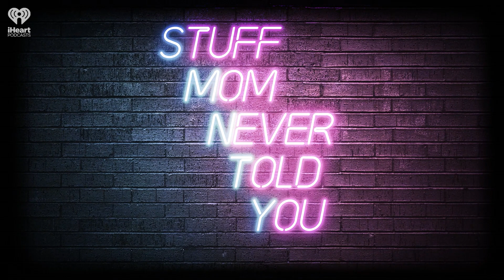Happy Hour #119: Shortcomings (SATC S2 Ep. 15) | STUFF MOM NEVER TOLD YOU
In our continuing Sex and the City watch and react podcast, we talk about a wide range of shortcomings and dating (and breaking up with) the family. Anney scores a minor win.